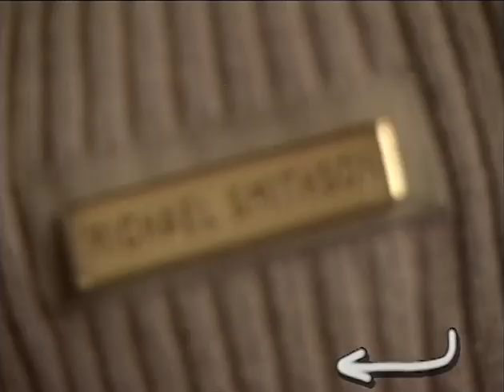"People of the Forest" [national parks + rangers educational video]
original format: Betacam SP, color with sound

An educational video discussing forestry and foresters in Washington State.
Ranger interviewed is Michael Smithson

Produced by Weyerhaeuser Video Communications for Woodland Park Zoo
One video of four that could be selected from a menu in a Woodland Park Zoo exhibit about forests, forestry, and conservation. Also see SMA moving images 12810, 12887, 12942, and 12944.